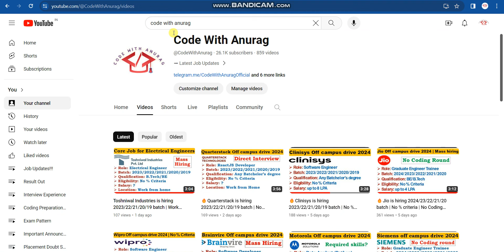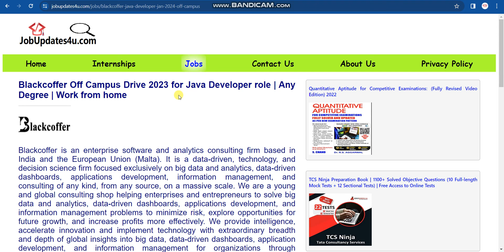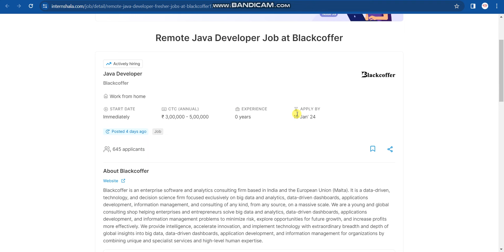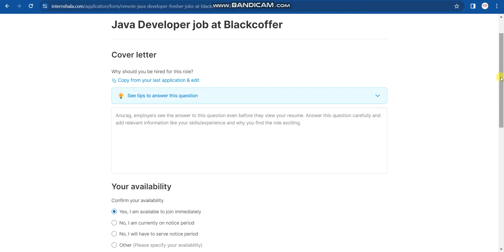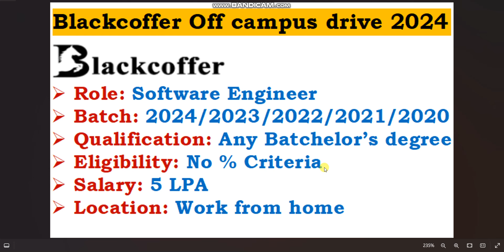🔥Blackcoffer is hiring 2024/23/22/21/20 batch | Work from home | No % Criteria | Required Skills?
🔥Keywords used in this video:
Jobs online
Find jobs online
hiring
Startup jobs
Bulk hiring
Recruitment 2024
Recruitment 2023
job update for 2024/2023/2022/2021/2020/2019 batch
High package
Python developer jobs
IT jobs
Blackcoffer off campus drive
Blackcoffer is hiring freshers
Blackcoffer is hiring in bulk
Blackcoffer job updates
Blackcoffer is hiring with high package
Blackcoffer Graduate Engineer Trainee role
Blackcoffer jobs
Blackcoffer is hiring 2024 batch
Blackcoffer is hiring 2023 batch
Blackcoffer is hiring 2022 batch
Blackcoffer is hiring 2021 batch
Blackcoffer is hiring 2020 batch
Blackcoffer